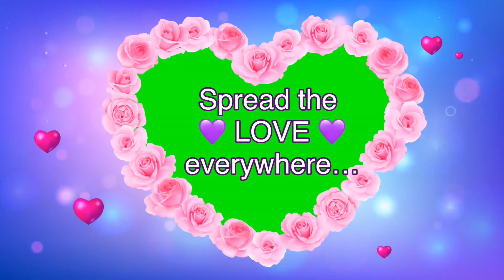Sharing is Caring Sharing is Love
Title of the Video: Sharing is Caring Sharing is Love Random Acts of Kindness